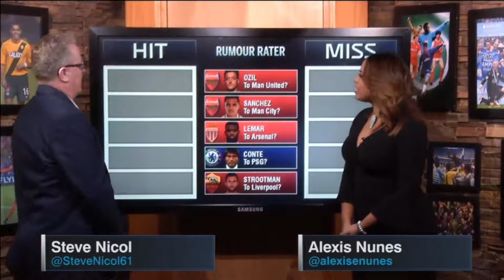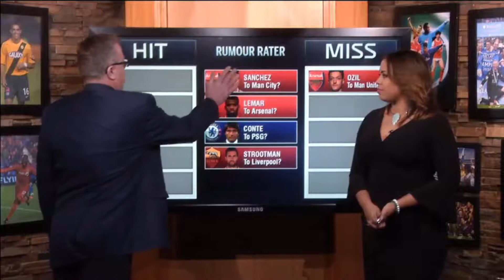Rumour Rater: Ozil to United, Sanchez to City and Conte to PSG?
Do you think Ozil will leave Arsenal?